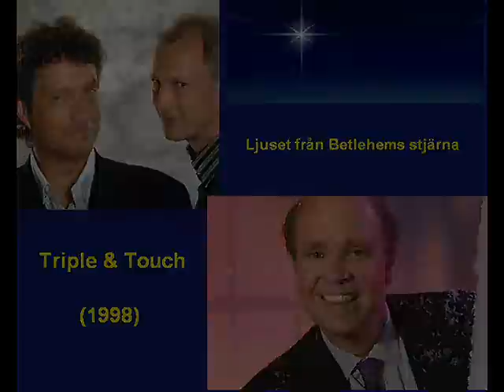Triple & Touch - Ljuset från Betlehems stjärna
En haarlig julsång med Triple & Touch, från albumet: De 3 Vise männen (1998)

no copyright infringment intended - only for entertainment!

/henkefy